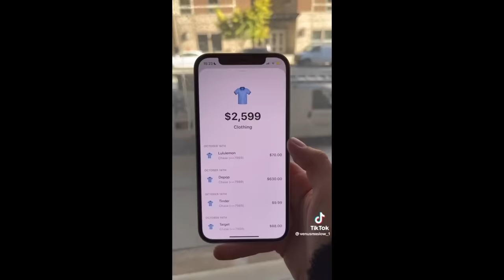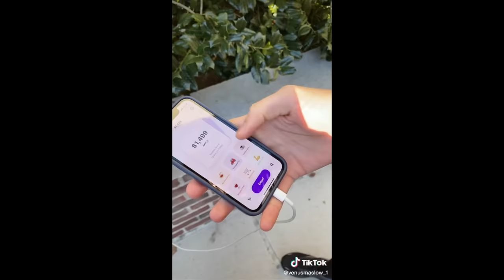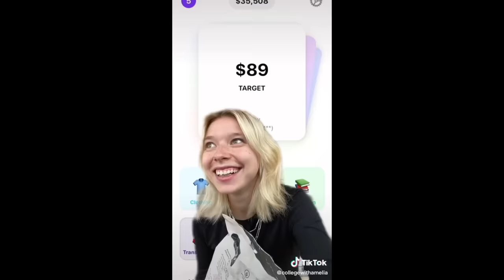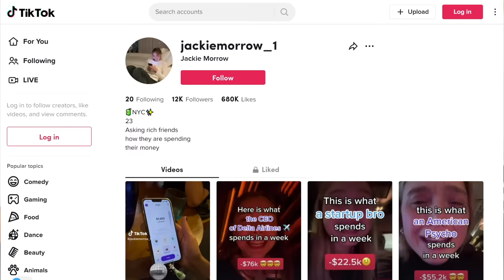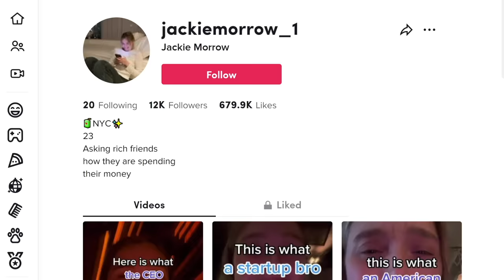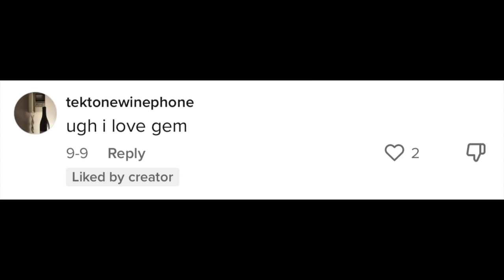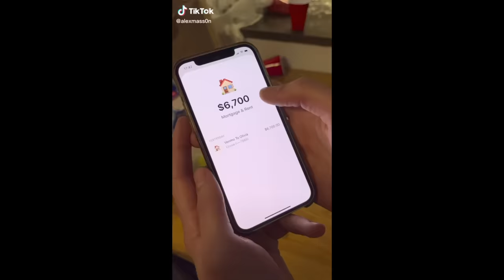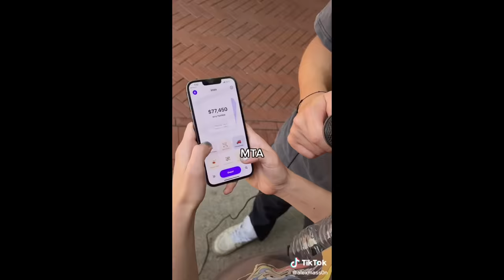these rich kids are lying to you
Man on the street and what I spend in a day videos are very popular on tiktok and often rack up views but also stitches, duets, and shares. So it's not all that surprising that a company might see this as an opportunity to peddle their app. Let's talk about how the Oops! personal finance app might be using "rich kids" to lie to you.

✅Want to take your Youtube channel to the next level? Get your first month of VidIQ Boost for just $1!✅

My links!